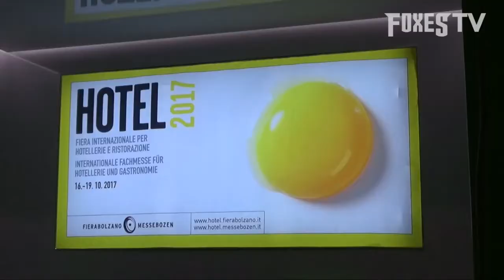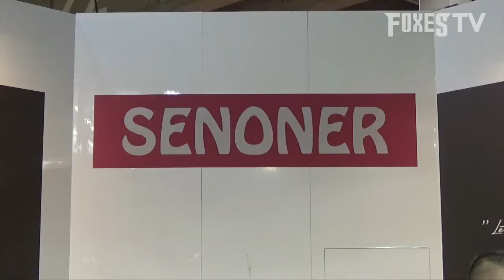Foxes @Fiera/Messe Hotel 2017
After a good training...Foxes visited Hotel Fiera/Messe!

Great lunch at FORST and a visit to the SENONER Hotelbedarf stand!